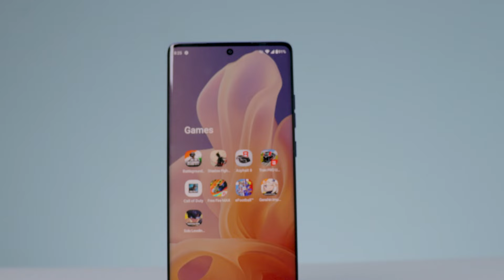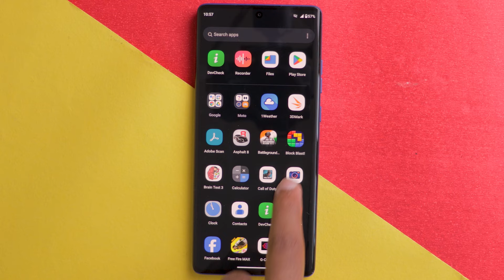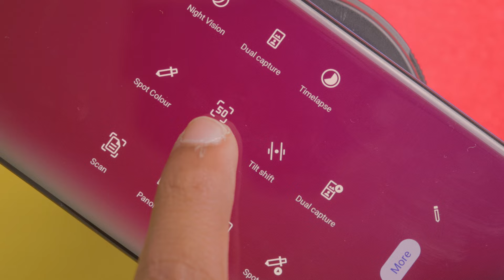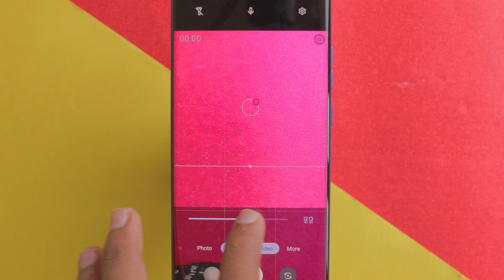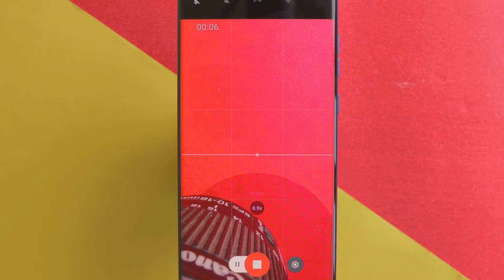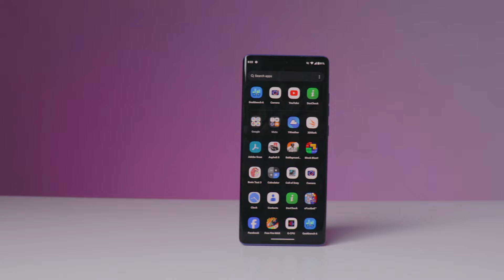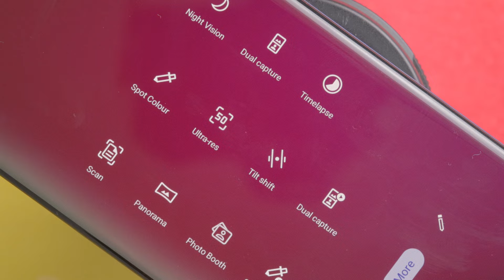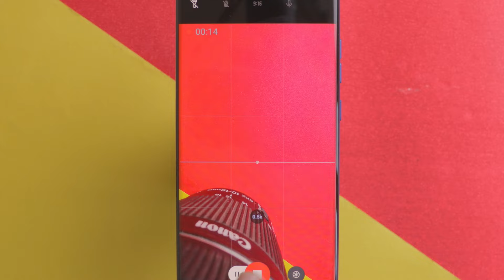Moto G85 5G Camera Test in Telugu | Amazing Photos & Videos🤯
This video is all about the Moto G85 5G Camera Review, giving you an in-depth look at its camera quality, performance, and comparison. I tested both photo and video capabilities to see how well the Moto G85 5G stands in real-world scenarios. If you're wondering how this phone performs in low-light conditions or with portrait shots, this review has got you covered!

Link to buy mobile